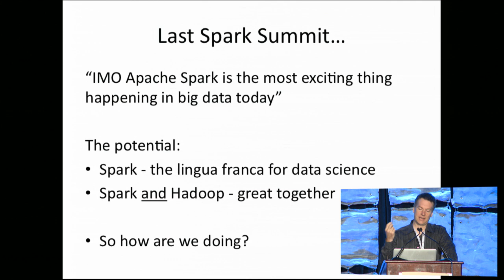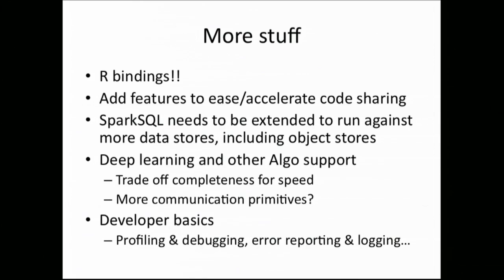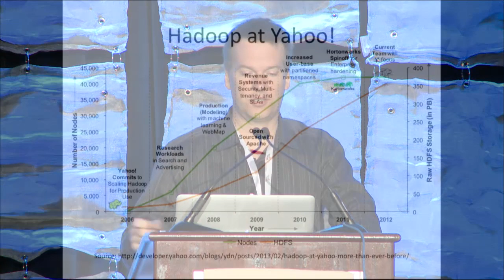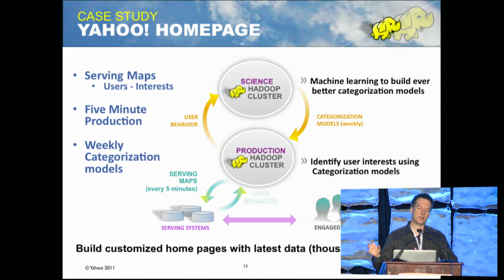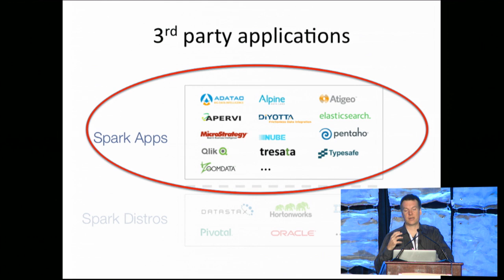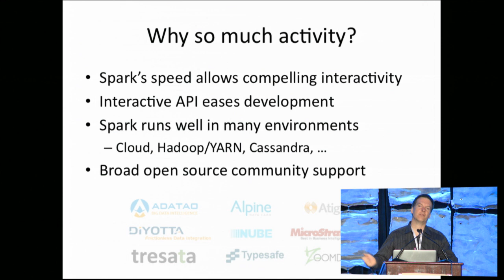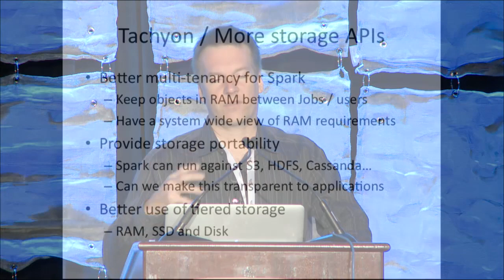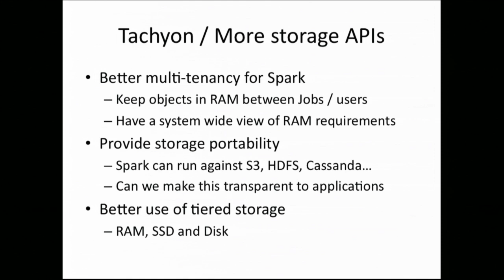Spark and the future of big data applications - Eric Baldeschwieler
Spark and the future of big data applications

Eric Baldeschwieler (Tech Advisor)